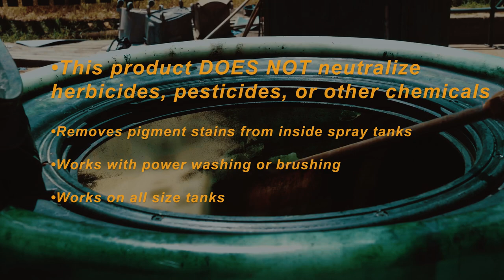Tank Wash Demonstration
Our Tank Wash is highly effective at cleaning the inside of spray tanks. Watch how easy it is to remove years of pigment buildup with just one application of our non-toxic Tank Wash.